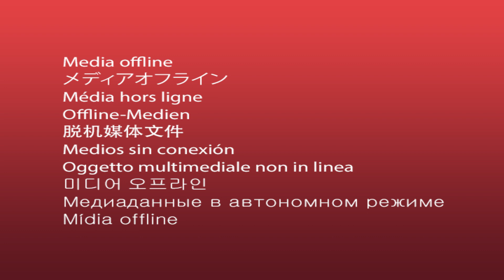14.04.2021 35 ე სკოლა VS საბურთალო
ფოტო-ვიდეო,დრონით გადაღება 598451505